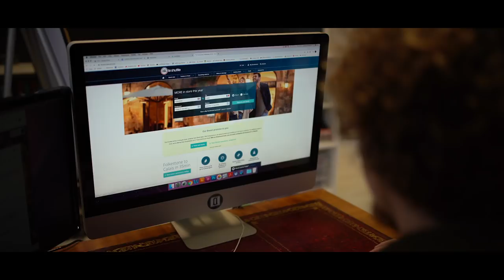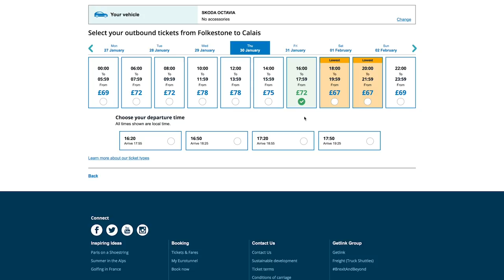Carp Zwolle 2020: The Ultimate Visitor Guide! | Carp Fishing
Ever fancied going to Europe's biggest and best carp fishing show—Carp Zwolle in the Netherlands? Us too! The lucky two from our team were CARPology's Joe Wooltorton and Luke Venus, who got to enjoy three days exploring over 20,000m² of everything imaginable related to carp fishing! From the weird and whacky to the latest carp fishing tackle and bait, to the nightlife around the local area, everything is here in this video. To find out more about the show, head